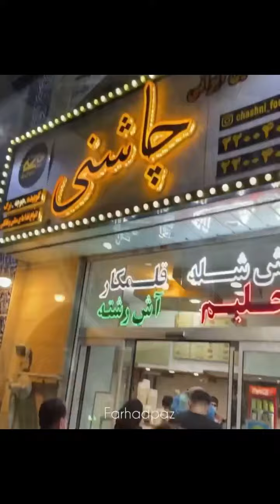هفتاد مدل غذای ایرانی از ۴ صبح تا ۱۱ شب | Serving seventy different Persian dishes in a restaurant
هفتاد مدل غذای ایرانی از ۴ صبح تا ۱۱ شب
آش و حلیم تا انواع کباب و خورشت 😋
اول بگم که تا یک هفته با اسم فرهادپز ۱۰ درصد تخفیف میگیرید.
آش و حلیم و کیترینگ چاشنی انواع غذاهای ایرانی رو دارن و فقط مختص ماه رمضان نیست و ۳۶۵ روز سال از ساعت ۴ صبح تا ۱۱ شب آش رشته و دوغ و شله قلم کار و حلیم دارن
همه مدل غذاهای خونگی هم دارن که کمار جایی پیدا میشه مثل کوفته و دلمه و سوپ خونگی و قیمه نثار و شیرین پلو و لوبیا پلو و کلی غذای ایرانی لذیذ دیگه
انواع دسر ها رو هم دارن مثل فرنی و شله زرد و مسقطی و ...
همه مدل آش و حلیم کیلویی ۴۵تومن
خوراک کوبیده ۴۵
خوراک جوجه کامل ۶۶
قیمه نثار ۷۵
لوبیا پلو ۵۵
به کل محدوده هم ارسال میکنن ، حضوری هم میتونید تشریف ببرید
نشانی : تهران. شریعتی ، خ کلاهدوز ( دولت ) نرسیده به نعمتی. جنب حسینیه یزدیها. پ ۴۰۳
تلفن : ۲۲۰۰۴۰۴۵
۲۲۰۰۴۰۴۶